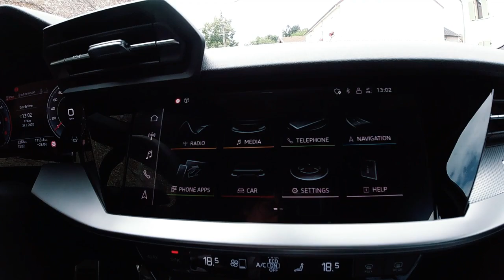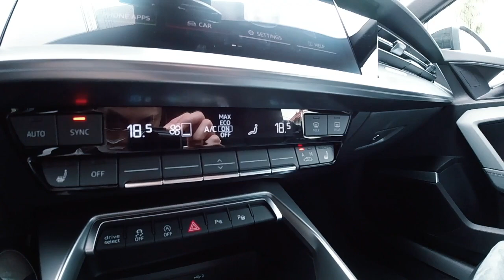NEW 2020 AUDI A3 Sportback S Line - PRESENTATION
En 1996, Audi a établi le segment de la classe compacte premium avec son A3. Aujourd'hui, la quatrième génération du modèle est un mélange incroyable d'innovation et de sportivité haut de gamme. L’Audi A3 n'a pas cessé de me surprendre lors de mon essai auto avec son design étonnant et une expérience de conduite intense.

ARCTICSWAN est un magazine en ligne dédié à l’industrie automobile de Luxembourg.

La direction éditoriale est principalement orientée vers les essais auto avec des nouveaux modèles de voitures. L’expérience de conduite est le sujet principal des articles, à la frontière de la littérature et de la technologie.

La direction éditoriale se concentre également sur des projets de marketing de contenu spécialment développés pour l’industrie automobile ou pour les industries liées à la voiture et à la conduite.

En parcourant le magazine, vous trouverez également les dernières nouvelles de l’industrie automobile, des articles lifestyle, famille, beauté et fashion, des interviews avec personnes clés au Luxembourg et dans l’avenir un catalogue avec les concessionnaires automobiles de Luxembourg.